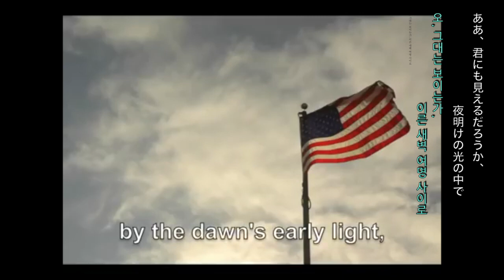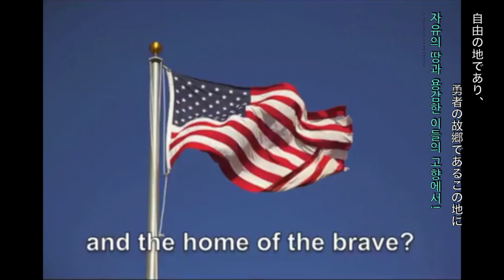[COVER] The Star-Spangled Banner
Covered by Joy of Singing
Video Source: